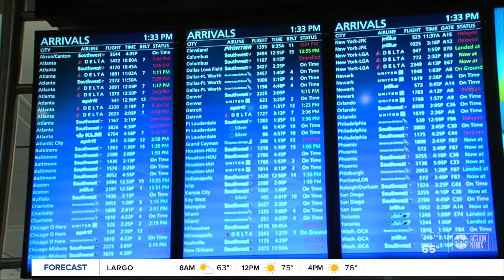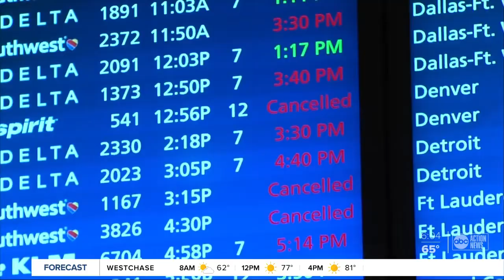Trump announces all travel from Europe to be restricted amid coronavirus threat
Amid growing public anxiety over the novel coronavirus, President Donald Trump announced an extraordinary ban on travel from Europe to the United States for the next 30 days and called for a series of stimulus measures to blunt the economic side effects of the virus. Story